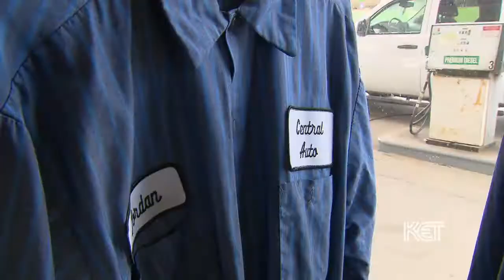Central Auto | Kentucky Life | KET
Central Auto drives the community and the economy in Clay.